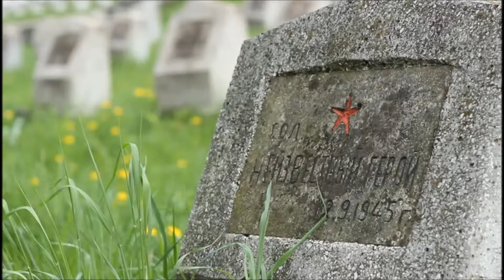ЖУРАВЛИ - Екатерина Гурылева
автор слов - Алексей Гурылев
автор музыки - Екатерина Гурылева
аранжировка - Виталий Пось